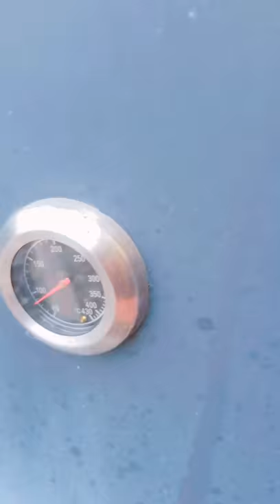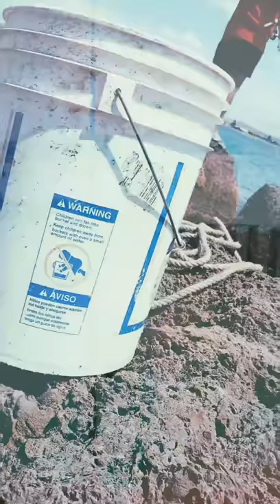Catch and cook eels and fish Kingi (smoked)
Awesome day out with the cousins.
Catching eels and smoking it up for a feed.
Awesome kaupapa. Teaching the younger kids how to do the mahi